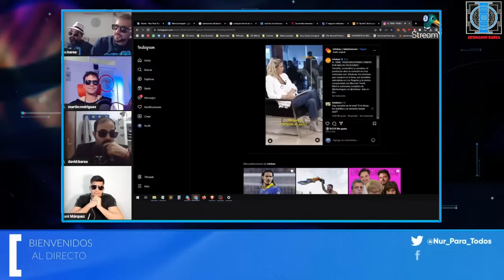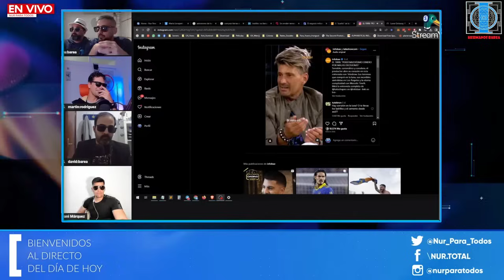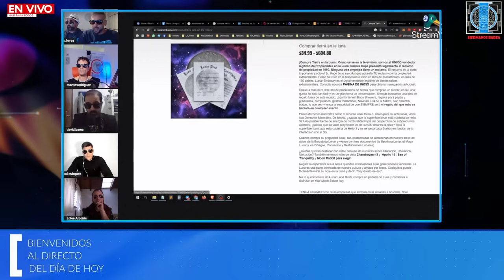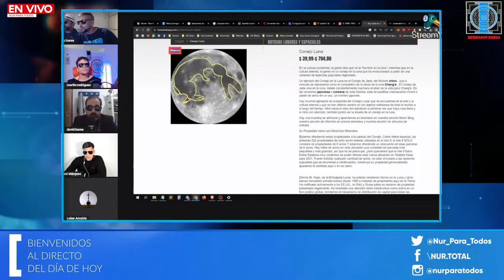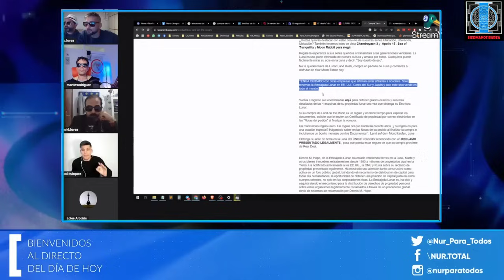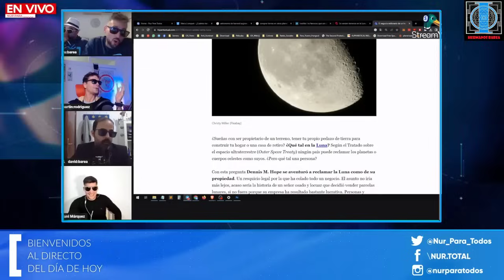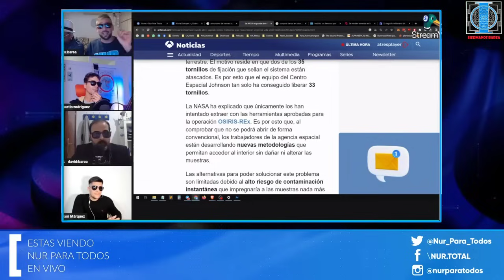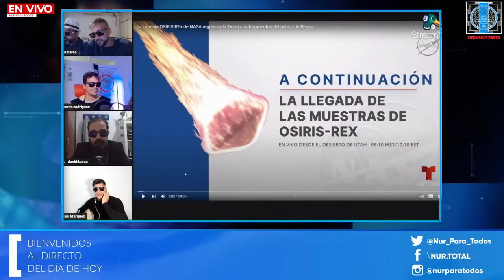UNA COMEDIA DE LUNATICOS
Edición del directo de comedia realizado en nur para todos la noche del 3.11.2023, donde se intentaba analizar el delirio de comprar terrenos en la Luna, algo en lo que millones de personas en todo el mundo han invertido, no solo su creencia sino su dinero.
El directo nos poseyó a todos y acabó siendo un recital de chistes, algunos buenos y otros no tanto.. pero tengan uds un poco de sentido de humor.